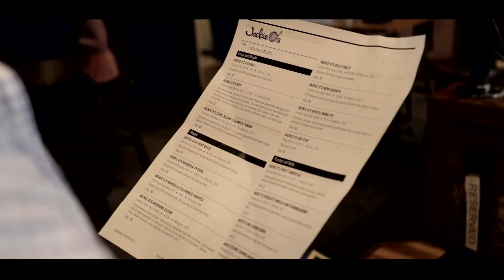Ski Trip 2016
Be amazed as my friend sasses me for 5 solid minutes.  Get to know Athens, Ohio, Jackie O's, Little Italy Pizza and skiing.

Filmed on location, in and around Athens, Ohio

Shot on a Cannon 80D with an EF 24mm f/2.8 IS USM lens.

Edited by me, music is my own creation.